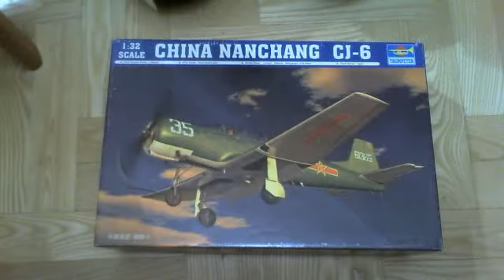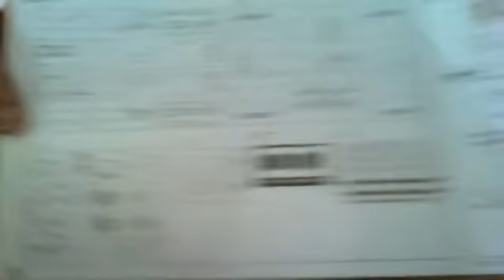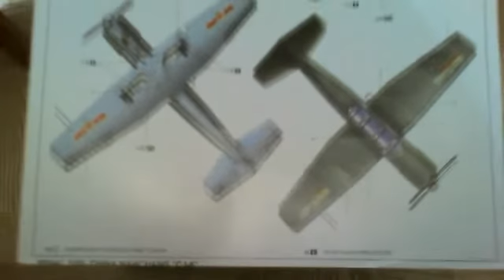Sklep modelarski DoSklejania.pl - Chinese Nanchang CJ-6 [TRUMPETER-02240]